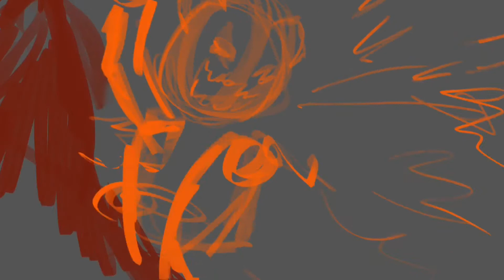Painting Process: Horseless Headsman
Finished painting on May 8, 2018

A fan art from a mobile game Battle Bears Royale

I use an iPad Pro, Apple Pencil, and Procreate